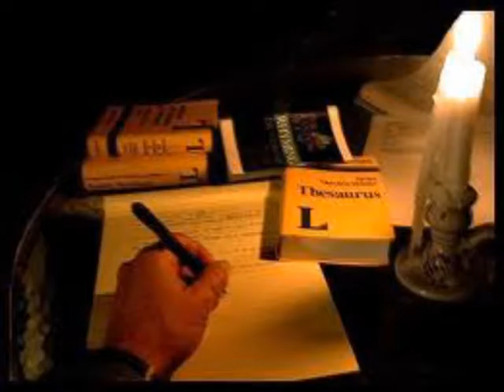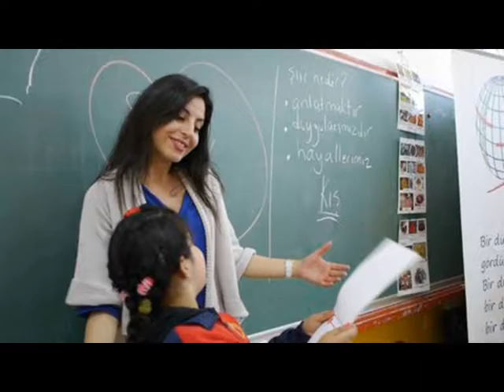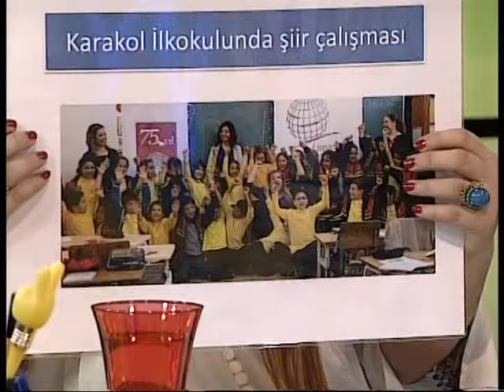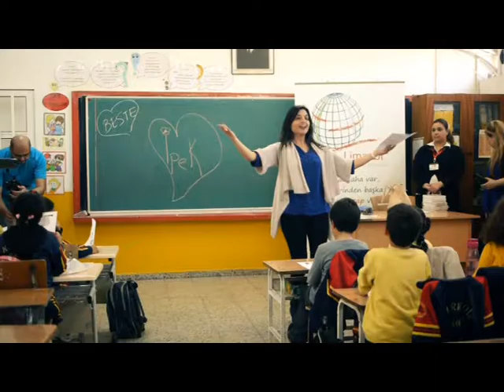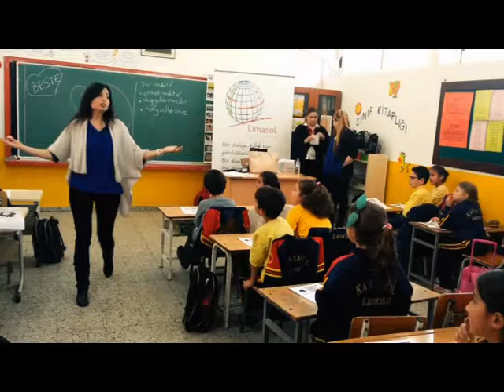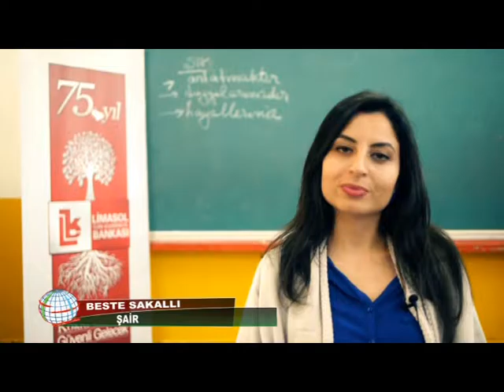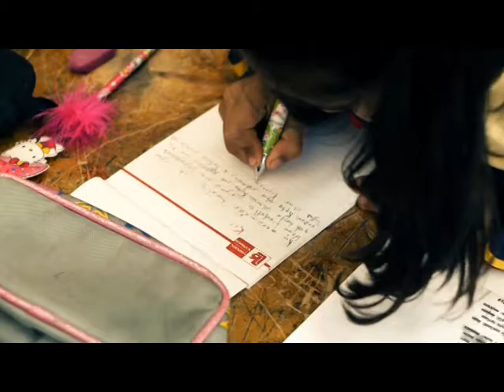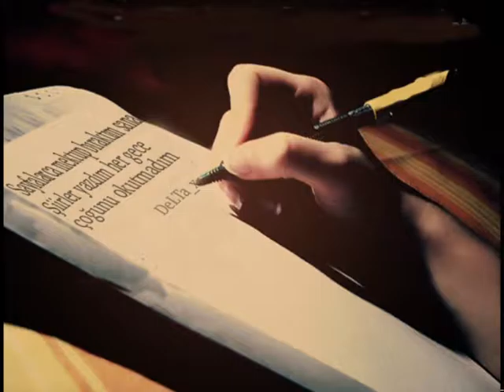1001 KONU 1001 KONUK - BESTE SAKALLI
27 EYLÜL 2014